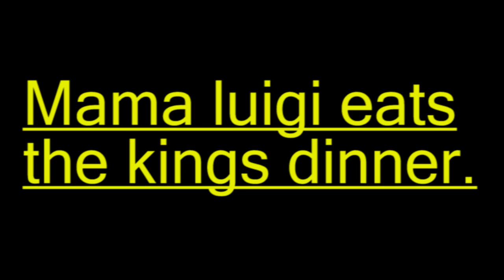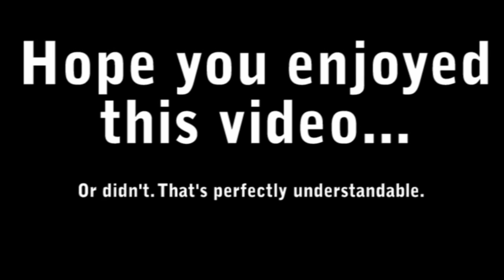[APRIL FOOLS] Mama Luigi Eats the King's Dinner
Original description: "Trying out a new style, which I really like. I don't think I'll ever go back to the old style again."